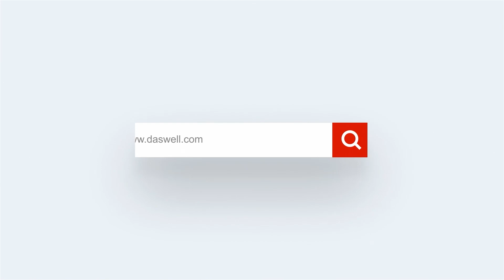DASWELL DE21800 Crawler Excavator–Powerful, Precise, and High-quality！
DASWELL DE21800 Crawler Excavator is a heavy-duty construction machine for digging, lifting, and moving large amounts of earth or materials.

Equipped with an EU Ⅱ emission standard engine, it delivers intense and environmentally friendly power. Modular design, fault, fuel consumption reduction, power surging.

High-load and efficient work device
●Strengthened boom and arm are applied. Connecting parts are made of high stree low carbon cast steel;
● Groove welding is applied for boom and arm, decreasing the welding stress, enhancing the welding strength, which be detected by supersonic device;
● Oily resin gaskets are applied for clearance adjustment, which reduce the wear of substrate of structure and noise of operation;
● Special high-density copper-based self-lubricating bearings are applied for key position, which reduce friction and resist to wear.

Convenient and low consumption maintenance
● A powerful GPS network service platform can provide timely feedback of various vehicle condition information and provide solutions;
● Easy to check and quick to clean filters;
● The hydraulic oil filter element has stronger durability and extends the replacement cycle.

Solid and stable traveling structure
● Whole strengthen box-type frame welded by low stress and high strength steel plate;
● Track board made of high quality alloy steel ensures the long service life;
● Built-in buffer starting valve makes travel and start more smooth and steady;
● New normally closed type locking device improves braking safety at ramp;
● Built-in overload relief valve prevents overload, shock pressure and the emergence of impact load on stopping traveling operation;
● The side beam of the rotating platform adopts an enlarged section height to improve the strength and rigidity. It is carefully arranged and the center of gravity of the whole machine is reasonably adjusted to enhance the stability of the whole machine when it is working.

The cab provides a safe and comfortable environment for operators with excellent visibility, a luxury interior, and advanced control systems.